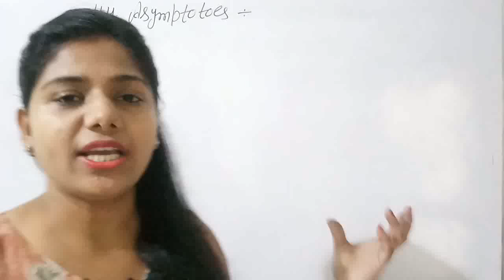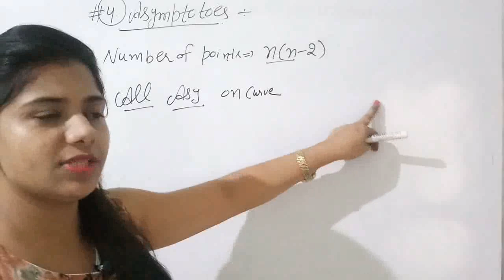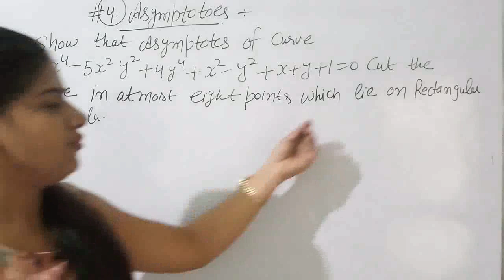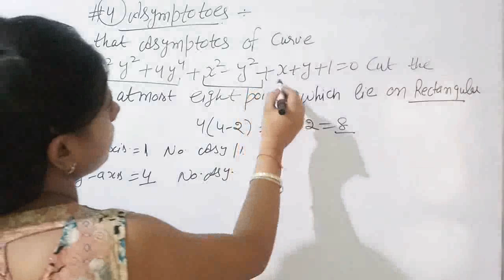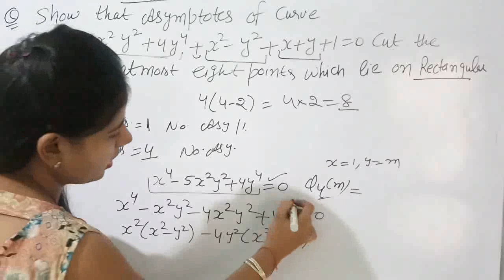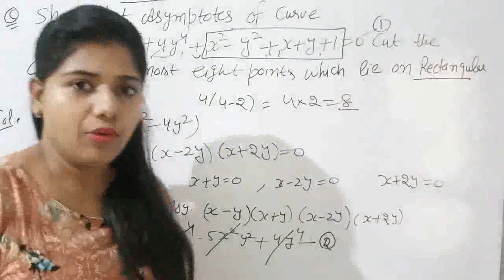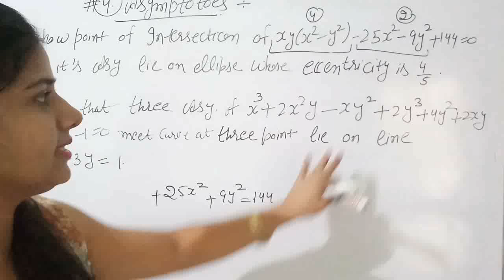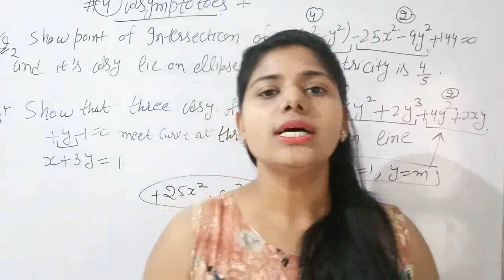#4 Asymptotes- intersection point of curve and asymptotes in Hindi For Bsc/ B.tect/Appiled maths